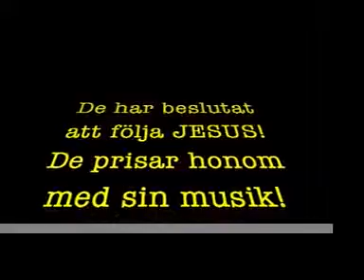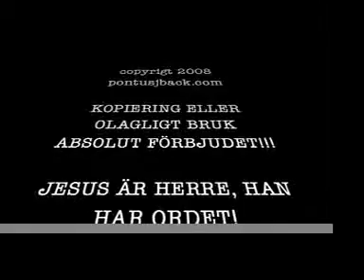JAMSESSION I MISSIAN ÖPPET HUS 18.1.2008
Årets första Öppet hus inleddes med musik, mat, kompisar, buller och bång samt en trevlig andakt!